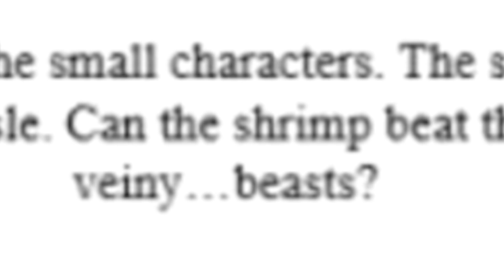Every 60 SECONDS my SCREEN gets SMALLER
We have finally reached LEVEL 51 of the 100 LEVELS OF YELL! EVERY inning my screen will get SMALLER and SMALLER and SMALLER! From playing on a monitor to practically playing on an APPLE WATCH! Hope you enjoy :)